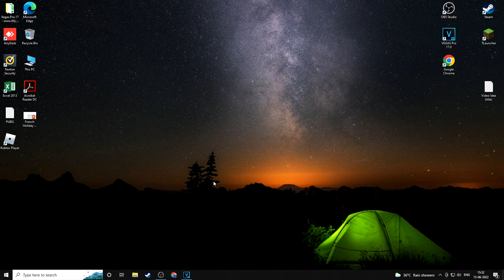How to get Aimbot in Blockpost 😂8 min of aimbot(Montage)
How to get Aimbot in Blockpost 😂😂😂(Watch till the end)(Best and Epic kills)